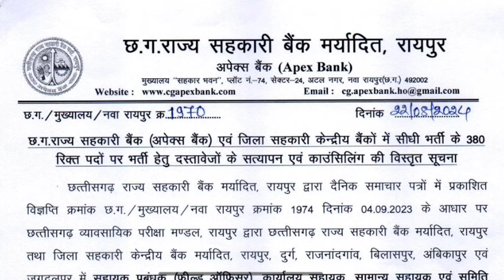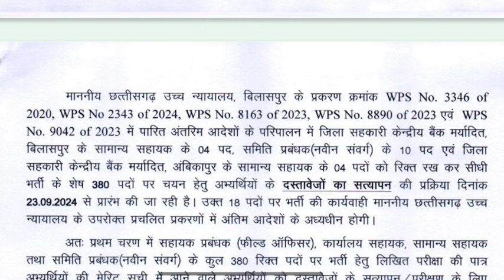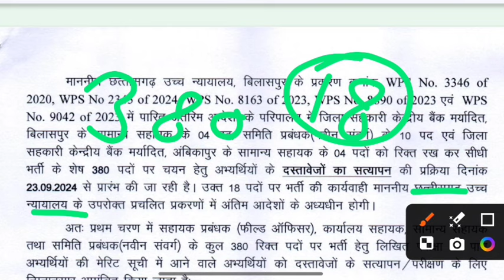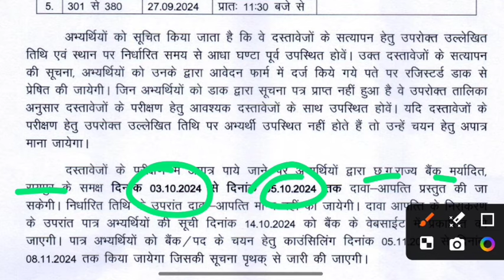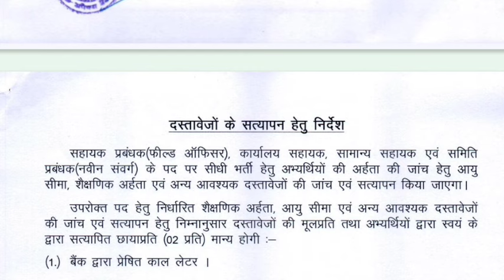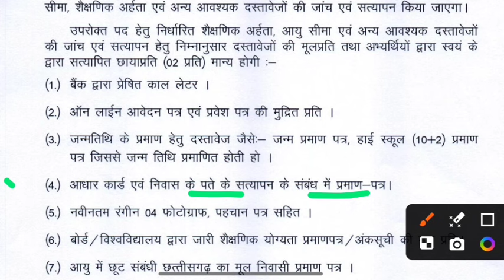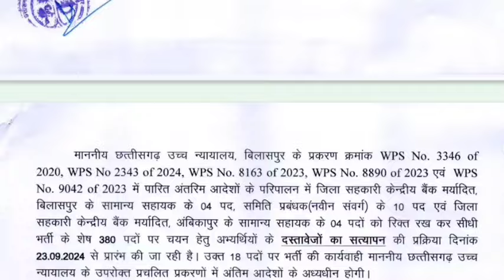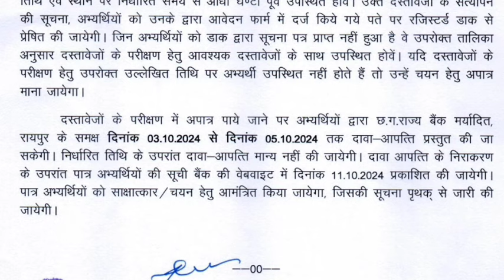अपेक्स बैंक भर्ती डॉक्यूमेंट वेरिफिकेशन और काउन्सलिंग डेट जारी || cg sahkari bank DVC counselling